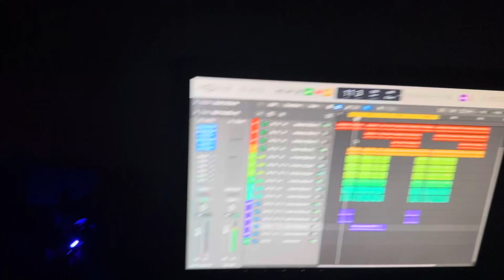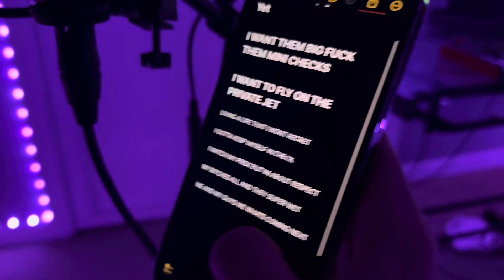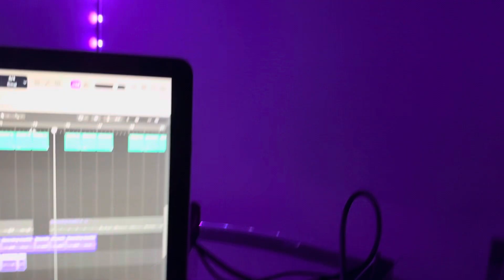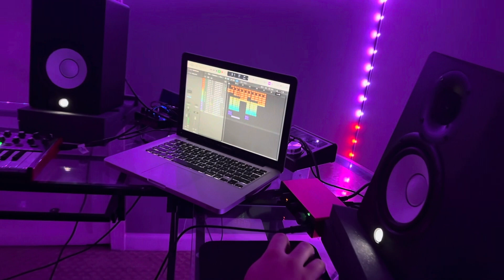WE MADE ANOTHER HIT…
⁠​⁠It’s always fun to make videos with my bros. With a lot of funny moments and some serious moments. You know you have true friends when you can laugh and be serious all in the same few hours. In this video we show the raw breakdown of how we came up with the song…Hope You Enjoy…